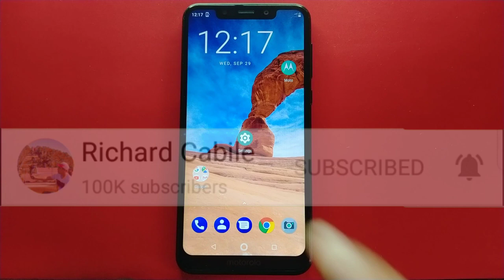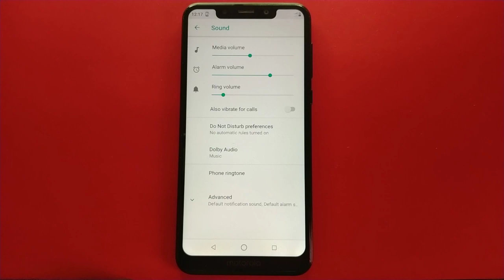How to Adjust Ring Volume on Motorola One (XT1941-4)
Do you want to adjust ring volume on motorola one (xt1941-4).  In this tutorial I will teach you how to adjust ring volume on motorola one (xt1941-4) mobile phone.

Thanks...